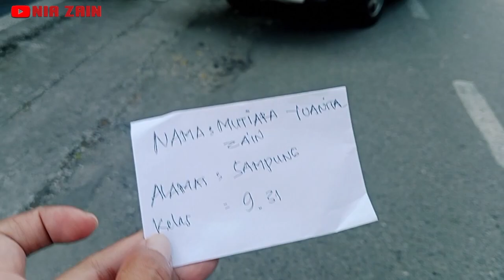PERPULANGAN AKBAR 2024‼️JEMPUT PUTRIKU DI PONPES DARUL HUDA MAYAK PONOROGO#darulhudamayak